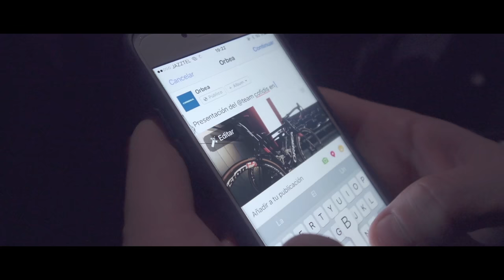Presentación del Team Cofidis con el Orbea Factory Team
A principios de año, estuvimos con el Orbea Factory Team en la primera presentación del Team Cofidis en Barcelona.

Ibon Zugasti y Tomi Misser tuvieron la oportunidad de intercambiar opiniones sobre la nueva Orbea Orca con Luis Angel Maté y Dani Navarro, ambos corredores del equipo, en unas entrevistas que haremos a lo largo de este año con más protagonistas.